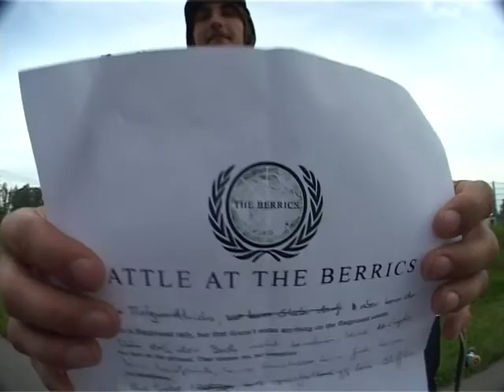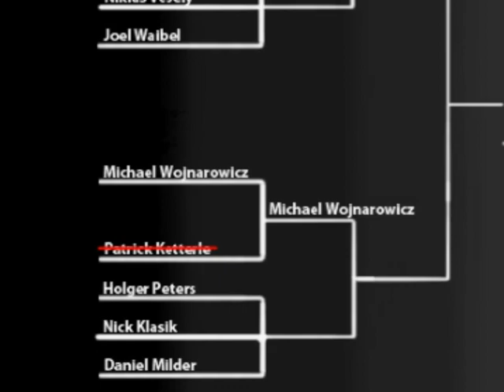Battle at Burgau - Patrick Ketterle vs Michael Wojnarowicz